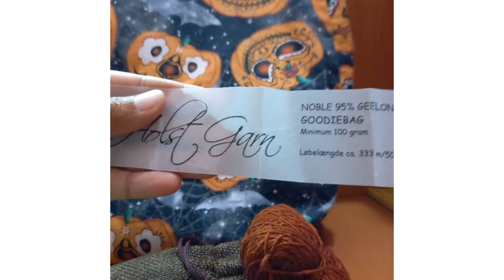Happy mail Advent from Rita @linahsdesignRita Day #4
Thank u rita